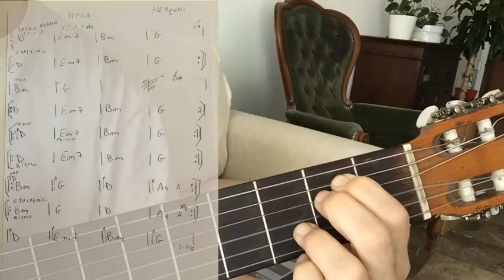Hola Mengoni Tutorial con accordi e struttura in descrizione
Download pdf

Struttura completa del brano originale.
Il brano lo si può sentire in sottofondo nel video, così potete verificare gli accordi , e sopratutto la tonalità del brano.